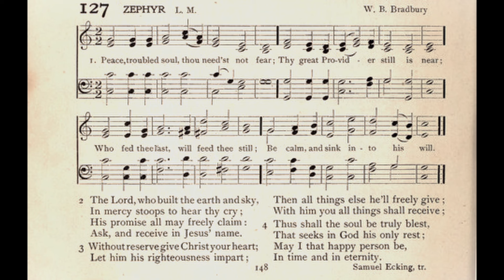Peace Troubled Soul, Thou Needest Not Fear (Zephyr)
Text by: Samuel Ecking
Tune: Zephyr by: William B Bradbury

1. Peace, troubled soul, thou need’st not fear;
Thy great provider still is near;
Who fed thee last, will feed thee still:
Be calm, and sink into His will.

2. The Lord, who built the earth and sky,
In mercy stoops to hear thy cry;
His promise all may freely claim;
Ask and receive in Jesus’ name.

3. Without reserve give Christ your heart,
Let Him His righteousness impart;
Then all things else He’ll freely give;
With Him you all things shall receive.

4. Thus shall the soul be truly blest,
That seeks in God His only rest;
May I that happy person be,
In time and in eternity.